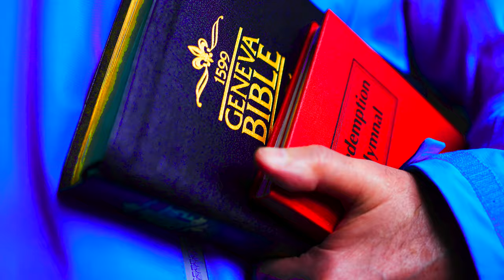Spiritual War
Ken Smythe from Quainton Baptist Church returns with a sermon about spiritual war in the Heavenlies. Spiritual Warfare is raging, and we see the resultant madness all around us. One country after another is falling into spiritual darkness. Churches are closing down or near empty, at least the ones that proclaim God's Word. How can Christians take up spiritual arms and defend the faith? Ken draws out the Bible's directions.

Scriptures used: 2 Timothy, Matthew 12:43, Romans 1, and Thessalonians.

Filmed on Sunday, 7th July 2024.

Join us for our Sunday service at 18:00.